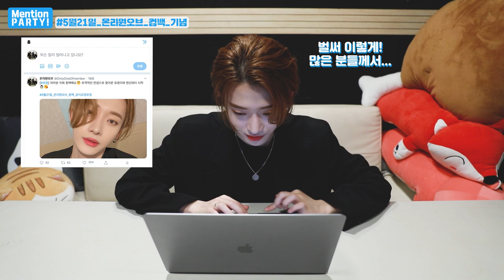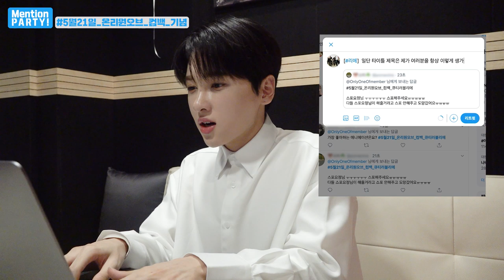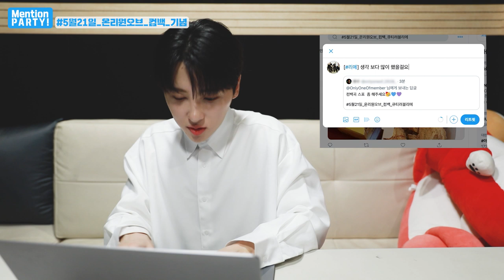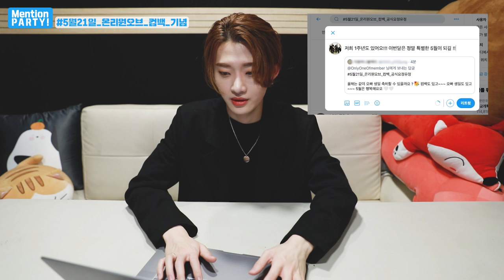스포 주의 ❗️ 💻｜OnlyOneOf (온리원오브) COMEBACK Mention PARTY 🎉